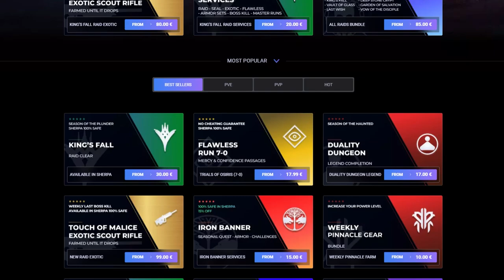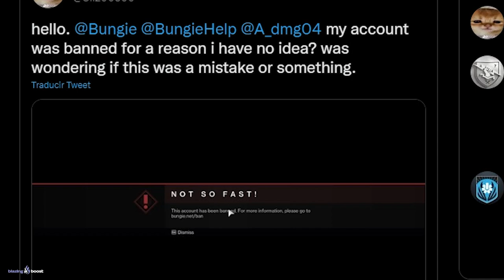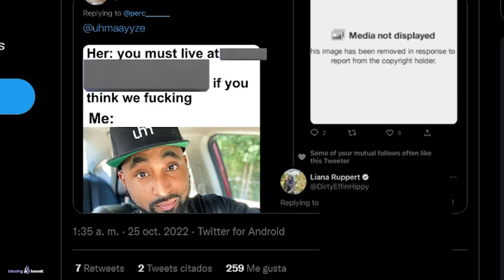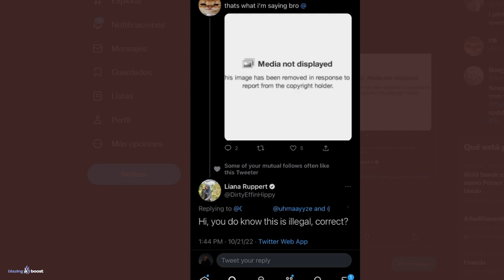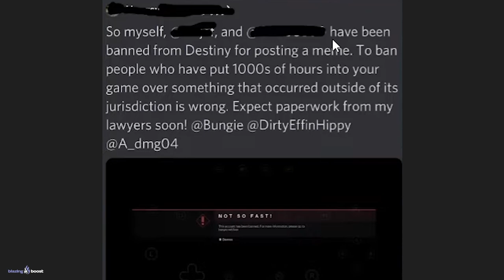NO PODEMOS PERMITIR QUE SE REPITA LO DE HOY | Destiny 2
0:00 Intro
0:42 Ataques a Bungie y Creadores de Contenido
2:22 Nuevos ataques a Creadores de Contenido
6:35 Outro

► ¡Sígueme!
• Accesorios Gaming 10% dto. Código wildgamer

💠MI PC:
• CPU: AMD Ryzen 7 5800X 3.8 GHz 8-Core Processor
• GPU/ Gráfica: Gigabyte GeForce RTX 3060 12 GB
• PLACA BASE: Asus ROG STRIX B550-F GAMING (WI-FI) ATX AM4
• CPU Cooler: Corsair H100i RGB PLATINUM 75 CFM
• Memoria RAM: Corsair Vengeance RGB Pro 32 GB DDR4-3200 CL16
• ALMACENAMIENTO: Samsung 970 Evo Plus 1 TB M.2-2280 NVME
• TORRE: Corsair iCUE 465X RGB ATX
• FUENTE: Corsair 850 W